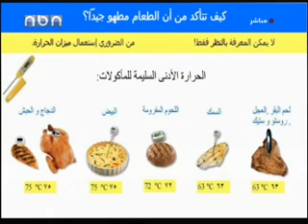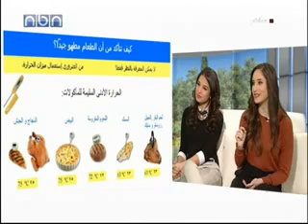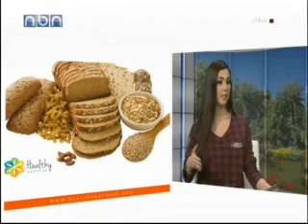Nutrition and Food Safety During Pregnancy - التغذية و سلامة الغذاء خلال فترة الحمل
Our dietitian at Healthy Happy Us, nutrition and sports diet center in Beirut, Lebanon Rola Ghaddar and our Food Safety Consultant  Mysaa DImachk talking about  Nutrition and  Food Safety during Pregnancy.
اخصائية التغذية رولا غدار و عالمة الغذاء ميساء ديمشق يتحدثن عن التغذية و سلامة الغذاء خلال فترة الحمل